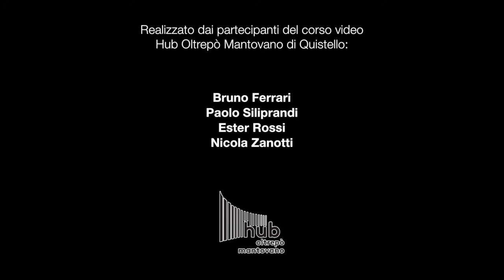Trailer - Give me Hope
GIVE ME HOPE - Trailer
(Renato Giorgi – Chiara Malagutti)

Realizzato dai partecipanti del corso video
Hub Oltrepò Mantovano di Quistello:
Bruno Ferrari
Paolo Siliprandi
Ester Rossi
Nicola Zanotti

Arrangiamenti, realizzazione, registrazione e missaggio:
Renato Giorgi midiRecordinGstudio – Bondeno MN

Voci soliste: Chiara Malagutti e Joseph Pilato
Coro: KUMI SISTERS
(Doroty, Gifty, Belinda, Linda e Annamaria)
Chitarre: Massimo Varini

Si ringrazia :
L'Amministrazione Comunale di Gonzaga (MN)
Caffè Teatro
Renato Giorgi
Fiera di Gonzaga
Fatou Fall
Job Oteng
Eric Ansy
Marco Malagutti
Lucio Oliva
Luca Malavasi
Elena Alfonsi